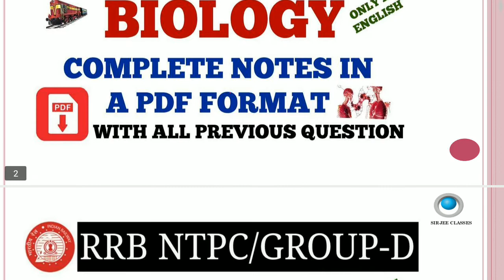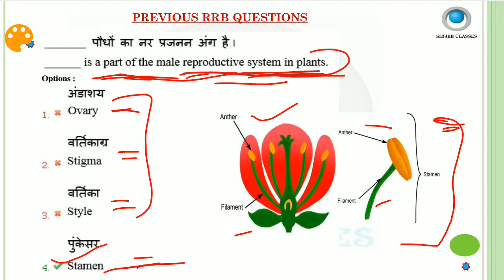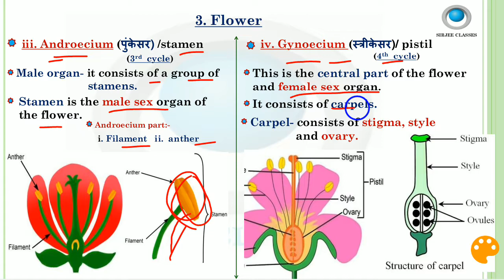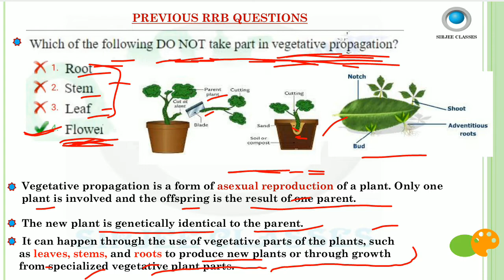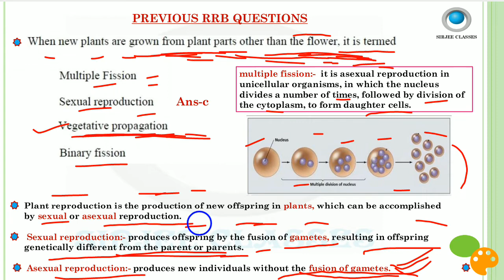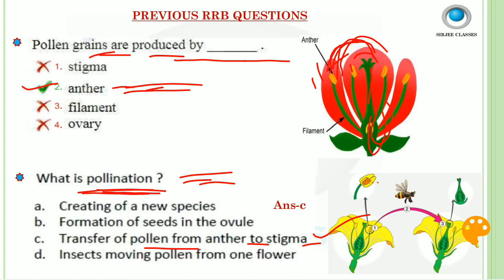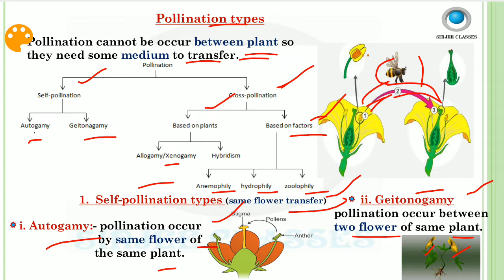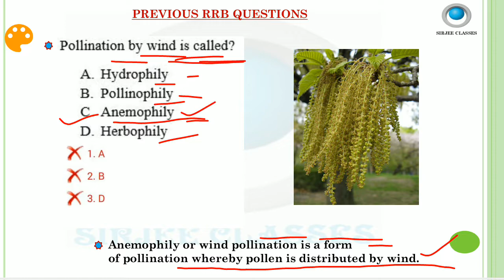GENERAL SCIENCE (BIOLOGY) PREVIOUS PAPER FOR RRB NTPC/GROUP-D EXAM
GENERAL SCIENCE all lectures playlists link:-